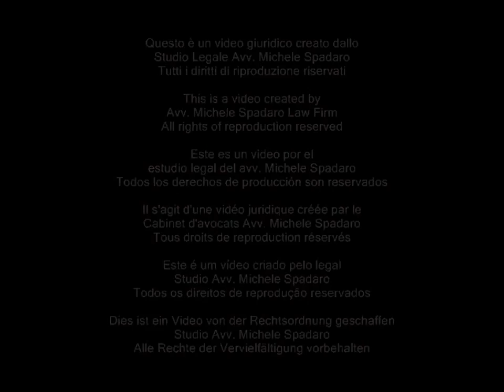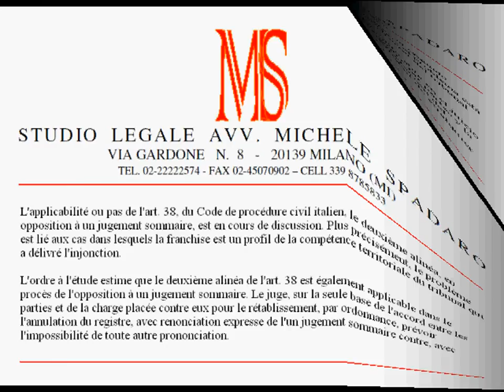Procedimento monitorio: applicazione norma su adesione opposto all'eccezione di incompetenza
Procedure for summary judgment: application of the rule on the adhesion of the opposite side to the objection of lack of territorial jurisdiction

Tribunale di Busto Arsizio, Sezione di Gallarate, ordinanza del 27 aprile 2012

Si discute dell'applicabilità o meno dell'art. 38 codice di procedura civile, secondo comma, in sede di opposizione a decreto ingiuntivo. Più precisamente, la problematica è relativa all'ipotesi in cui venga in rilievo un profilo di incompetenza territoriale del giudice che ha emesso il decreto ingiuntivo.
L'ordinanza in commento ritiene che il secondo comma dell'art. 38 sia applicabile anche nel giudizio di opposizione a decreto ingiuntivo. Il giudice, proprio sulla scorta dell'accordo tra le parti e sull'onere posto a loro carico per la riassunzione, deve provvedere con ordinanza alla cancellazione della causa dal ruolo, con espressa revoca del decreto ingiuntivo opposto, con impossibilità di ogni altra pronuncia.

ENG
The applicability or not art. 38, the Italian Civil Procedure Code, the second paragraph, in opposition to summary judgment, is under discussion. More precisely, the problem is related to cases in which relief is a profile of the territorial jurisdiction of the court that issued the injunction.
The order under review believes that the second paragraph of Art. 38 is also applicable in the trial of opposition to summary judgment. The judge, just on the basis of the agreement between the parties and the burden placed against them for reinstatement, shall by order provide for the cancellation from the register, with express waiver of the opposed summary judgment, with the impossibility of any other pronunciation.

FRE
L'applicabilité ou pas de l'art. 38, du Code de procédure civil italien, le deuxième alinéa, en opposition à un jugement sommaire, est en cours de discussion. Plus précisément, le problème est lié aux cas dans lesquels la franchise est un profil de la compétence territoriale du tribunal qui a délivré l'injonction.
L'ordre à l'étude estime que le deuxième alinéa de l'art. 38 est également applicable dans le procès de l'opposition à un jugement sommaire. Le juge, sur la seule base de l'accord entre les parties et de la charge placée contre eux pour le rétablissement, par ordonnance, prévoir l'annulation du registre, avec renonciation expresse de l'un jugement sommaire contre, avec l'impossibilité de toute autre prononciation.

ESP
La aplicabilidad o no del arte. 38, del Código de Procedimiento Civil italiano, el segundo párrafo, en oposición a un juicio sumario, está en discusión. Más precisamente, el problema está relacionado con los casos en que el alivio es un perfil de la jurisdicción territorial del tribunal que dictó la medida cautelar.
El orden que se examina cree que el segundo párrafo del art. 38 también es aplicable en el juicio de la oposición a un juicio sumario. El juez, sólo sobre la base del acuerdo entre las partes y la carga colocada en su contra por el restablecimiento, por orden se prevé la cancelación del registro, con renuncia expresa de la sentencia sumaria en contra y la imposibilidad de cualquier otra pronunciación.